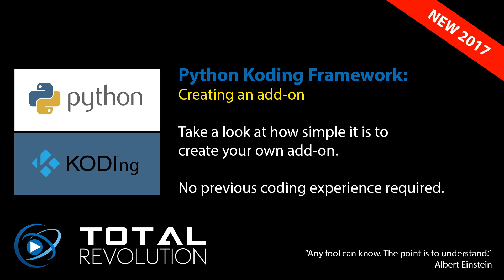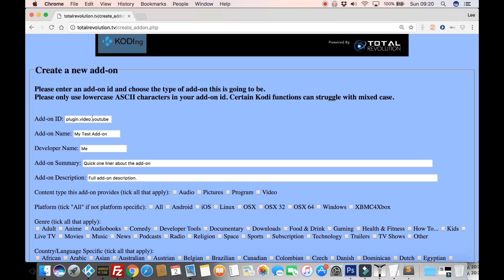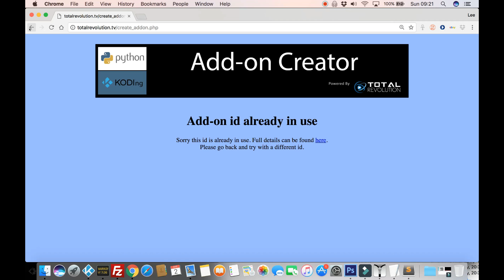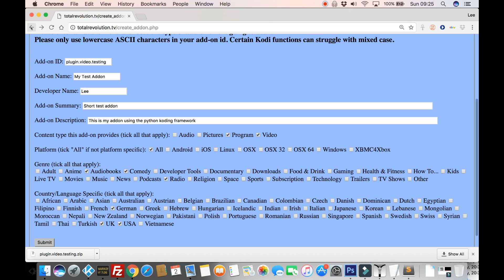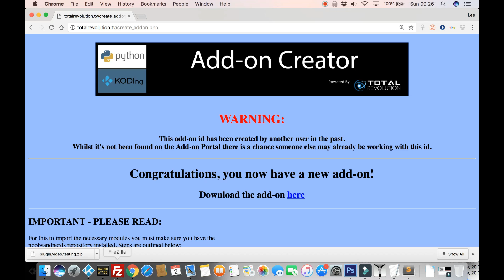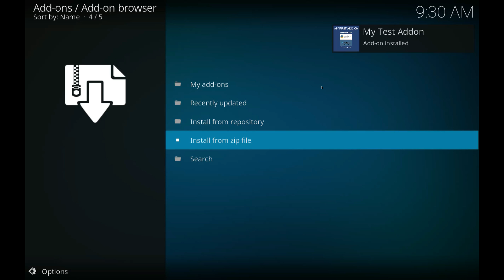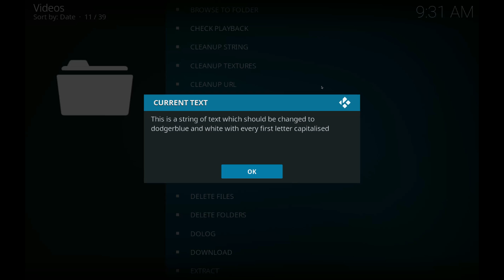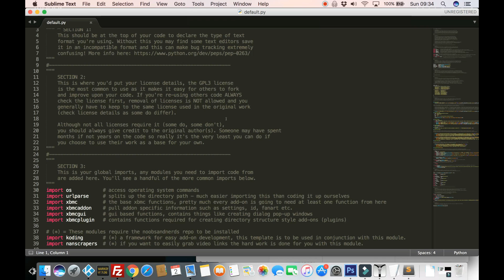Create Your Own Add-on With Python Koding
Find out how YOU can make your own fully functional add-on in MINUTES!!! No previous coding experience necessary, however I would recommend watching the first 2  or 3 Python Koding episodes though if you're a complete noob at all this.

You're free to leave messages but don't expect a reply as the messages are not monitored.